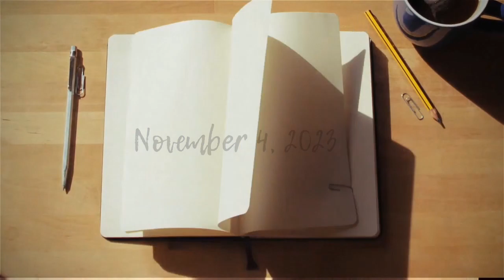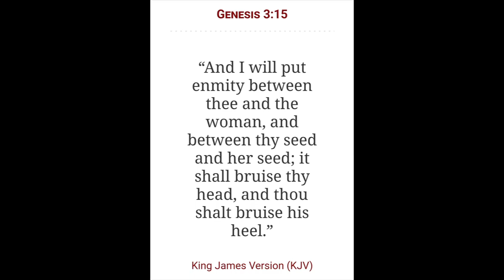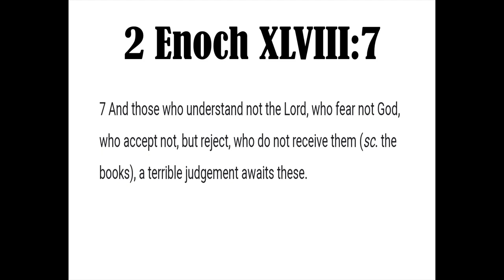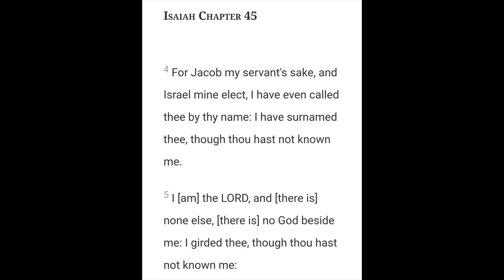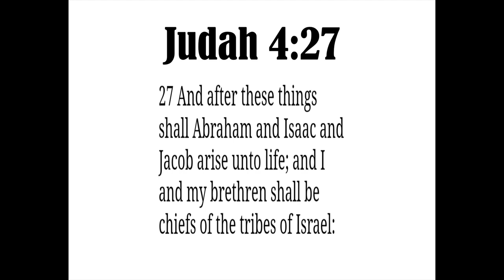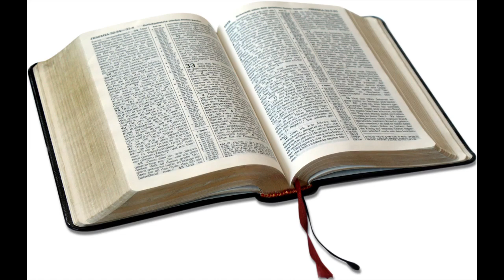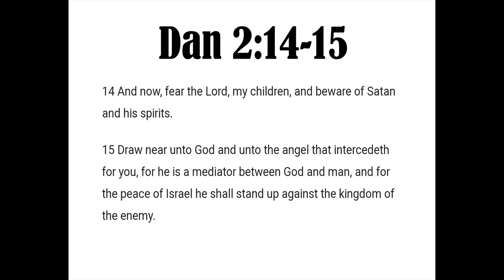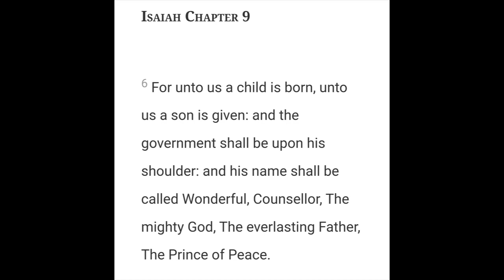Before you knew him as Yahushua | He is The Holy Angel Michael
2 Chronicles 7:14

Open Diary